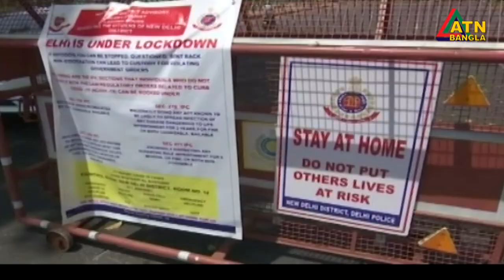ভারতে করোনাভাইরাসে আক্রান্তের ৮০ ভাগই উপসর্গহীন। লকডাউনের মধ্যেও আক্রান্তের সংখ্যা ১৮ হাজার।